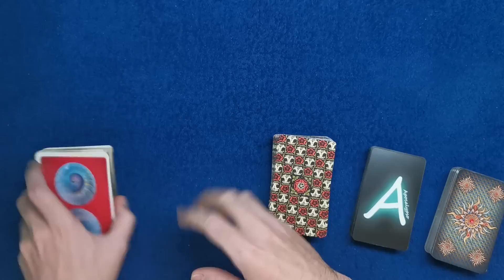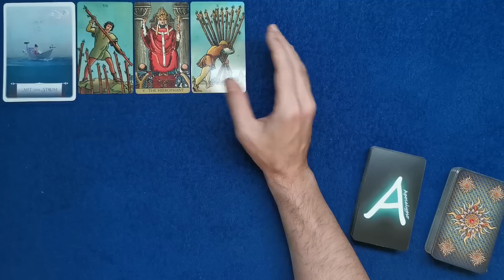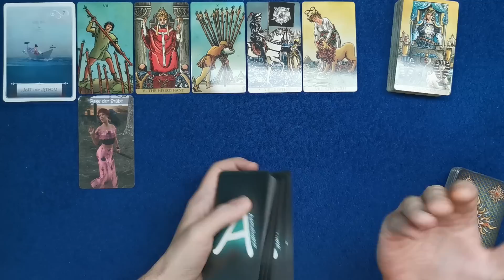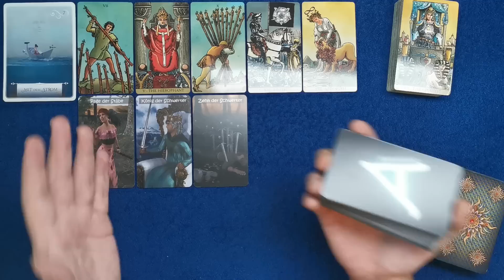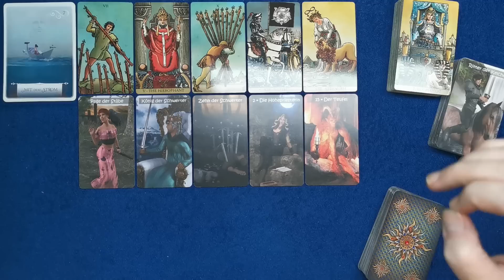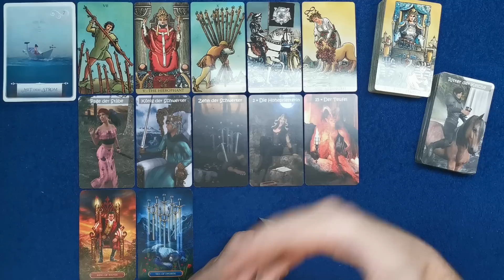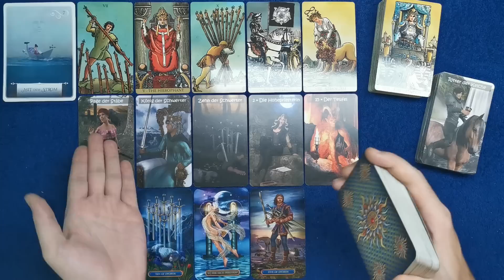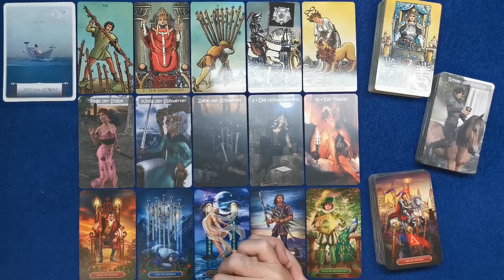♓ Fische - Juli 2023 ♓ - Auf die harte Tour -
Stefan Vielweber
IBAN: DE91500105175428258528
BIC: INGDDEFFXXX